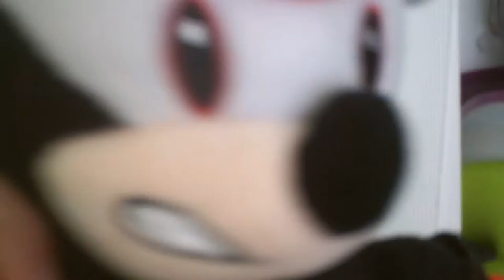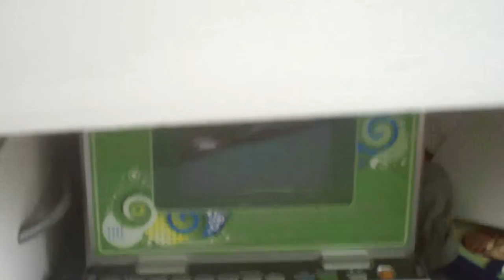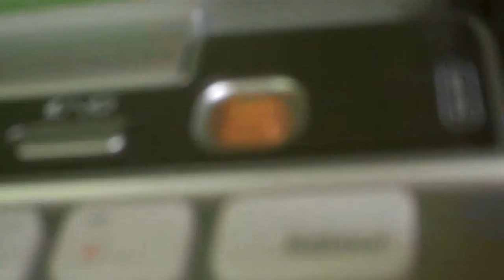sonic et l'aventure episode:39 pourquoi shadow est revenu.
il s'imagine que shadow est revenu,
pour vérifier les options de sonic,tails et knukles,
pour enlever leurs pouvoirs.